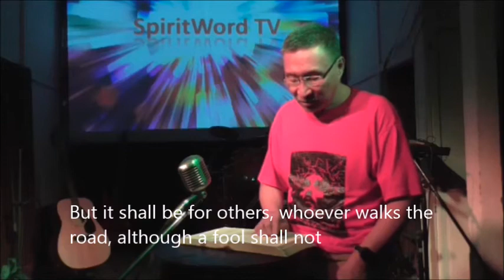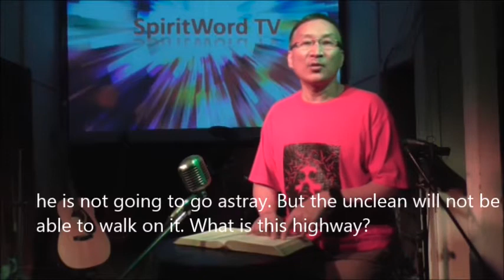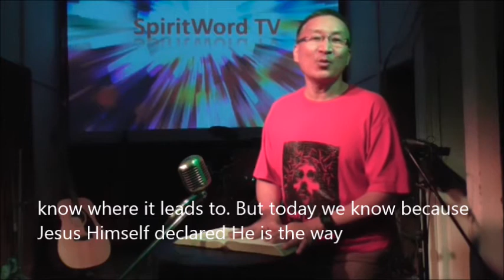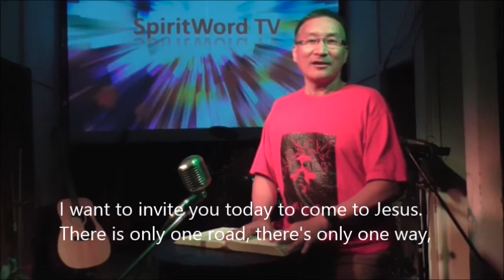Highway of Holiness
SpiritWord TV Weekly Broadcast. 3.47 mins. only.